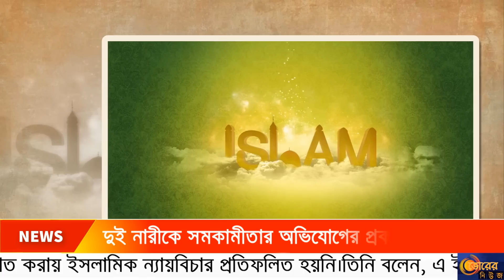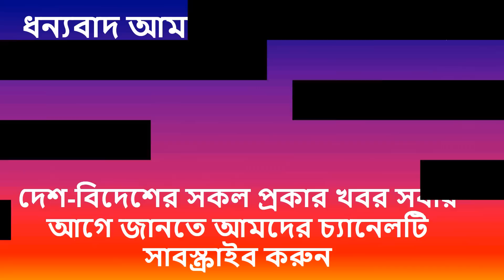মালয়েশিয়া তাজা খবর । সমকামী দুই নারীকে প্রকাশ্যে বেত্রাঘাত নিয়ে যা বললেন মাহাথির মোহাম্মাদ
দুই নারীকে সমকামীতার অভিযোগের প্রকাশ্যে বেত আঘাতের ঘটনায় মিডিয়ার সামনে বোমা ফাটালো মাহাথির মোহাম্মাদ ।।

মালয়েশিয়ার টেরেংগানুতে সমকামিতার অভিযোগে অভিযুক্ত দুই তরুণীকে জনসম্মুখে বেত্রাঘাতের ঘটনায় মুখ খুলেছেন দেশটির প্রধানমন্ত্রী মাহাথির মোহাম্মদ। গত ৩ আগস্টের এই ঘটনায় মাহাথির বলেন, ওই দুই তরুণীকে বেত্রাঘাত করায় ইসলামিক ন্যায়বিচার প্রতিফলিত হয়নি।তিনি বলেন, এ ইস্যুতে মন্ত্রিপরিষদ ৫ আগস্ট আলোচনা করেছে। সেখানে বলা হয়েছে, এই শাস্তির মধ্য দিয়ে ন্যায়বিচারের মানদণ্ড প্রতিফলিত হয়নি। এমনকি ইসলামের প্রতি সহানুভূতিও প্রকাশ পায়নি